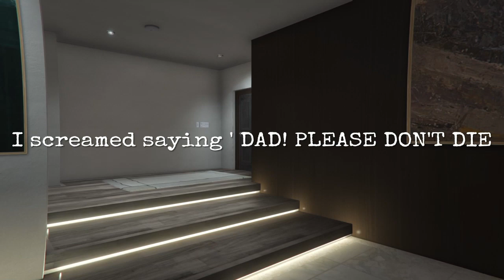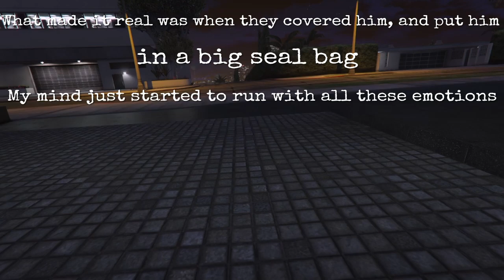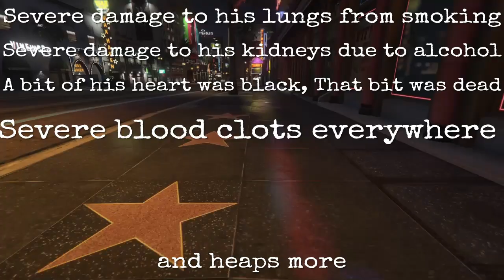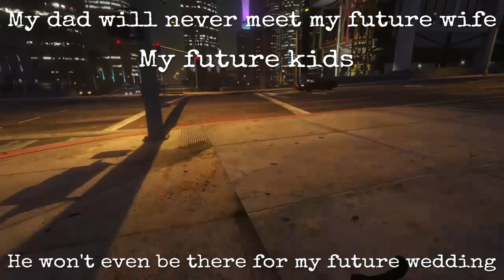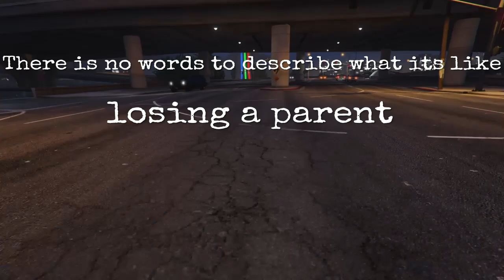Rest in peace dad :(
RE Upload: No one should have to lose a parent at a young age
This was the hardest thing i have never dealt with

I hope no one goes through with this :(